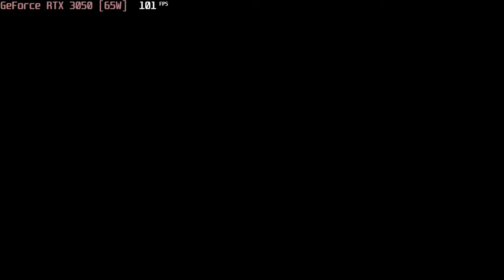🎮 NVIDIA GeForce RTX 3050 [Laptop, 65W] - GTA V gameplay benchmarks (1080p)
💻 Test Configuration:
• 16 GB DDR5 RAM
• External Monitor

✅ LaptopMedia.com